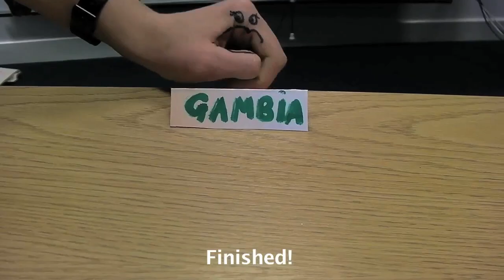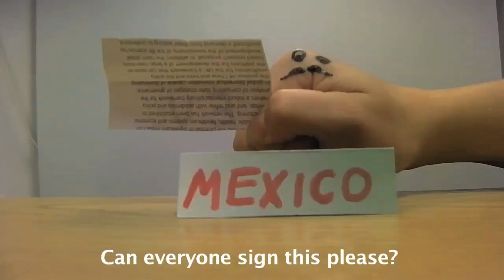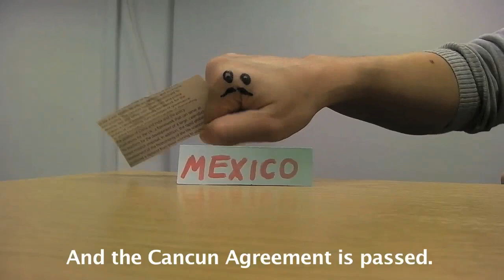COP16 in 2 Minutes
A 2 minute summary of the COP16 conference. Find out more about the UKYCC at the UN @